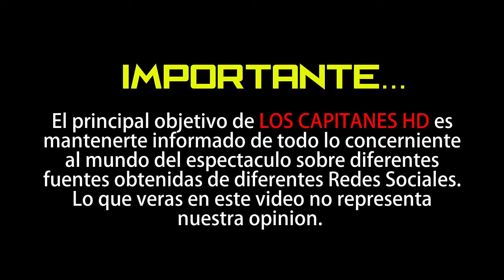¿Edith Márquez demandó a Ari Borovoy?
La cantante tiene mucho que decir sobre su salida de la empresa Bobo Producciones.

Edith Márquez habló de la demanda millonaria por incumplimiento de contrato que pudo haber entablado, luego de romper relación laboral el año pasado con la agencia Bobo Producciones, liderada por Ari Borovoy y su hermano Jack.

La cantante de 47 años, platicó para el programa 'Ventaneando' cómo va esa situación: "Me voy a reservar la respuesta porque cuando tenga algo que decir, lo diré en su momento y como debe der ser", explicó.